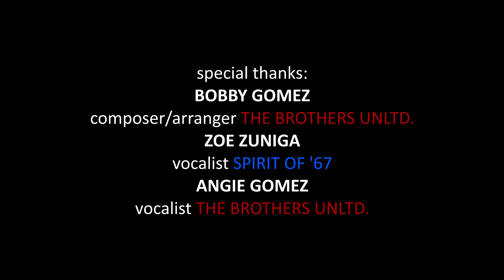TK PASADA MUSIKA | Tabang Kariton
Tv: MCI cable 5
Freq: DYME 783 kHz